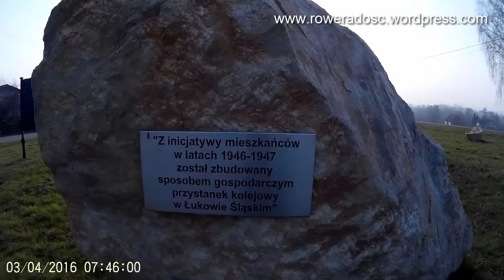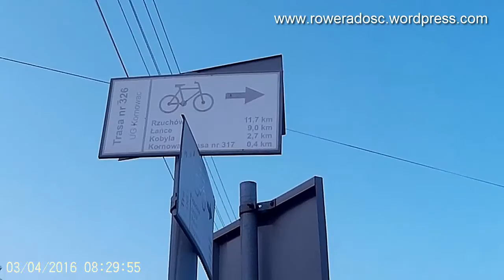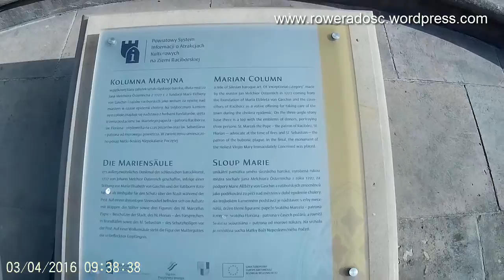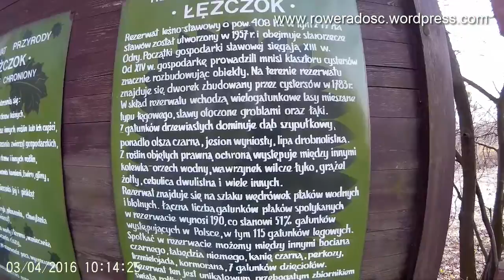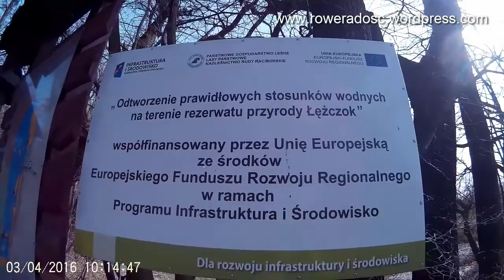03.04.2016 Jejkowice, Pogrzebień, Racibórz, Rezerwat Łężczok, Nędza